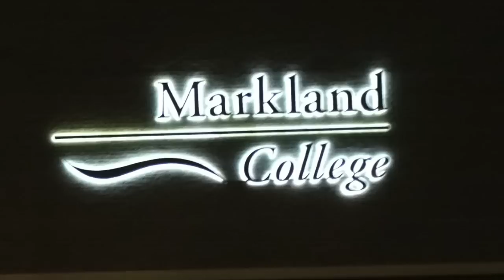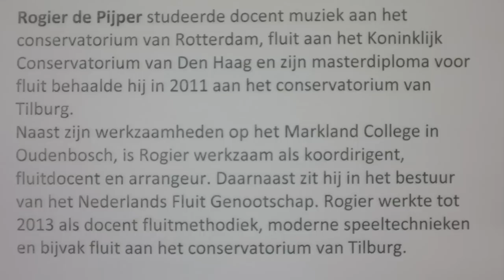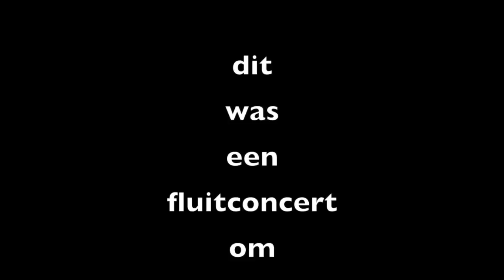fluitconcert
Deze video gaat over het fluitconcert van Rogier de Pijper, op piano begeleid door Hetty Sponselee